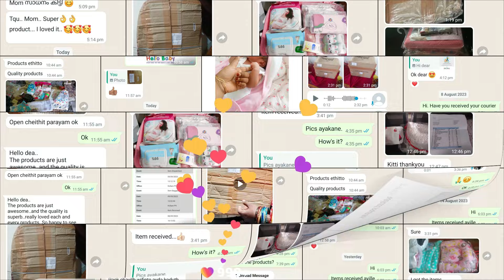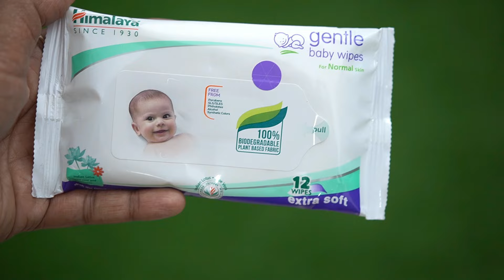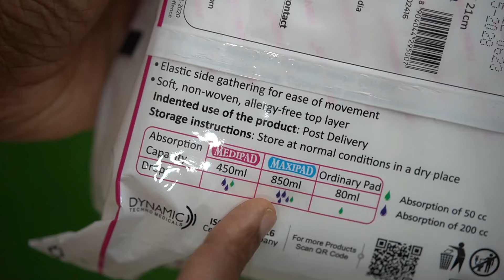Maternity kit Malayalam | Hospital bag for delivery | Hello Baby Maternity Kit |Maternity kit online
HELLO DEARS,
     നിങ്ങൾ നിങ്ങളുടെ പൊന്നോമനകളെ വരവേൽക്കാൻ തയ്യാറെടുക്കുക ആണോ? എങ്കിൽ ഡെലിവെറിക്കായി ഹോസ്പിറ്റൽ ബാഗ് പാക്ക് ചെയ്യുന്ന കാര്യം ഓർത്തു ടെൻഷൻ വേണ്ട! . ഷോപ്പുകളിൽ നിന്നും വാങ്ങുന്നതിനേക്കാൾ വിലക്കുറവിൽ കുഞ്ഞിനും അമ്മക്കും ആവശ്യമായ സാധനങ്ങൾ എല്ലാം ഫ്രീ ഡെലിവെറി  ആയി  വീട്ടിൽ എത്തിക്കുന്നു. കൂടെ സൗജന്യമായി ഒരു DIAPER BAG ഉം  കൊടുക്കുന്നു.